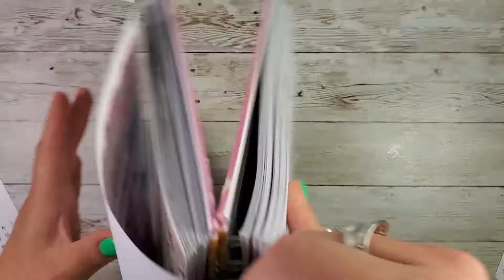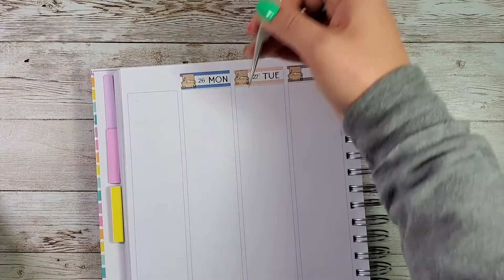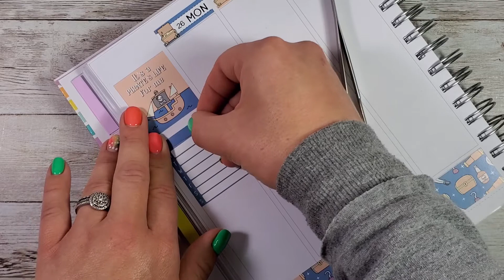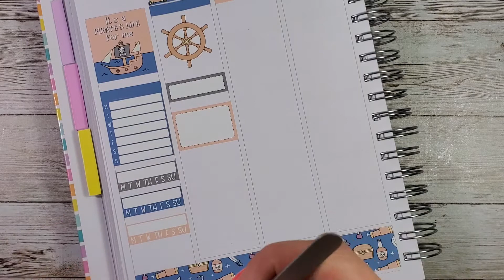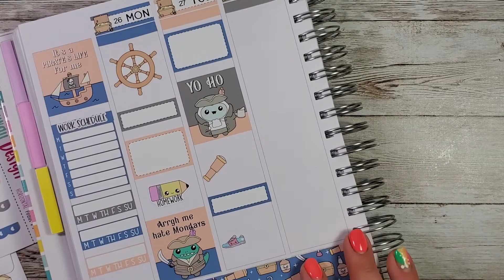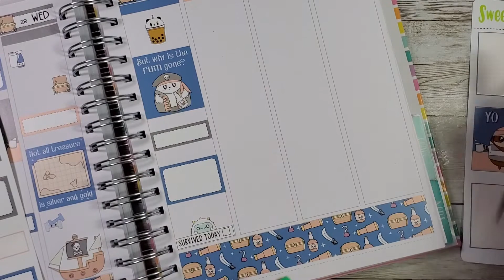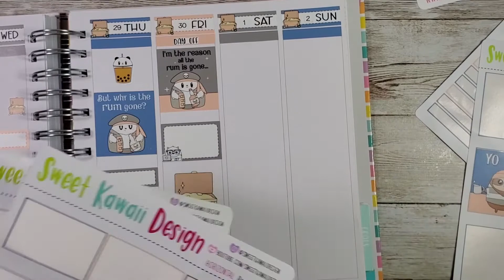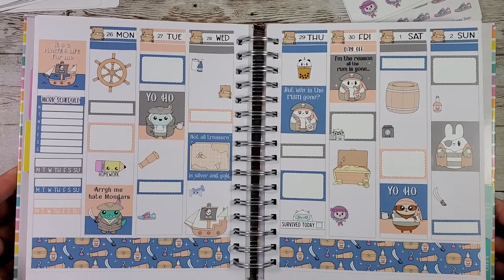Plan With Me | It's A Pirates Life For Me | Sweet Kawaii Design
Thank you for stopping by to my plan with me! I've got my Pirate hat on today! Join me using this Sweet Kawaii Design kit :)